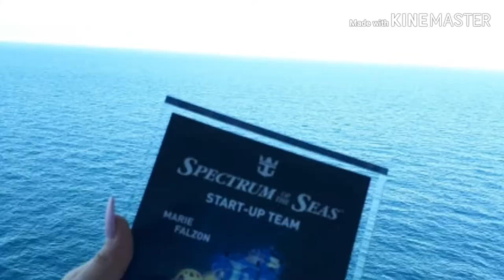Spectrum of the Seas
Time for another Startup..A lot of hard work goes into it...a lot of training and prepping our teams, testing equipment, installing, removing and ensuring our area and team are ready!